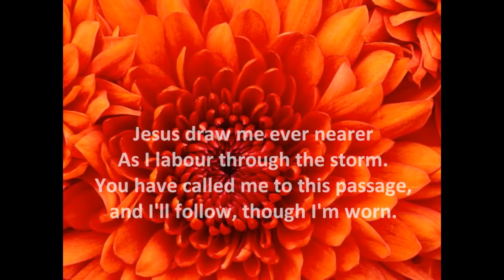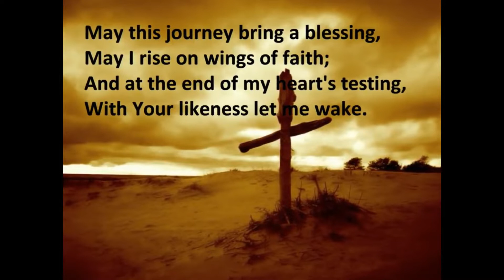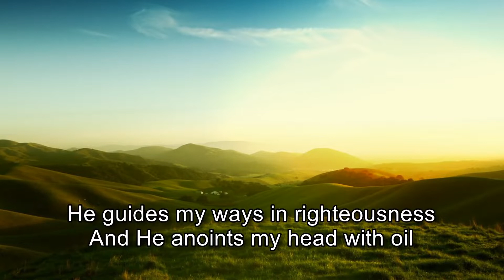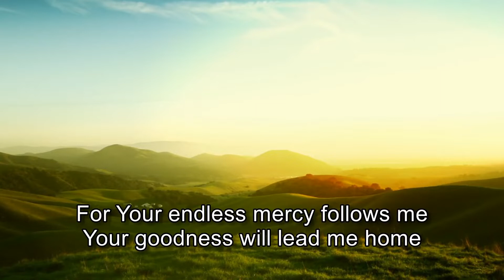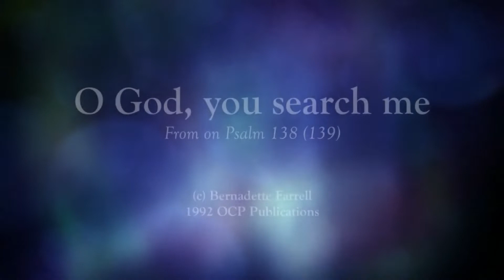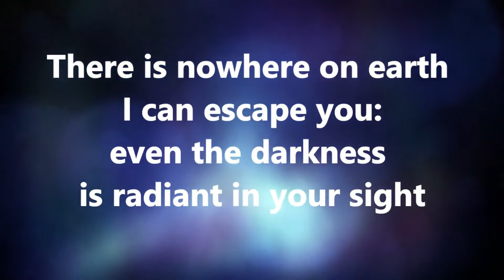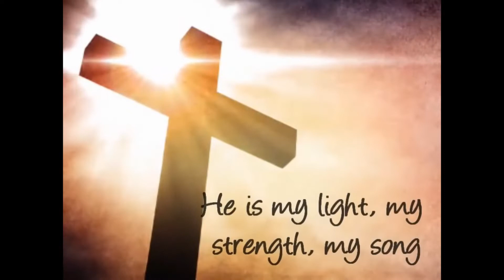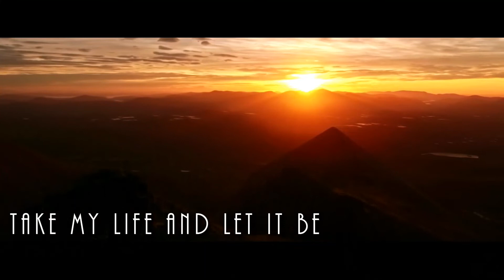Family Morning Worship 21 06 20